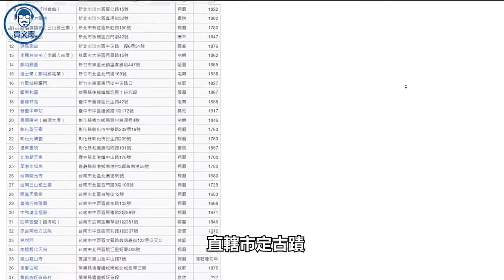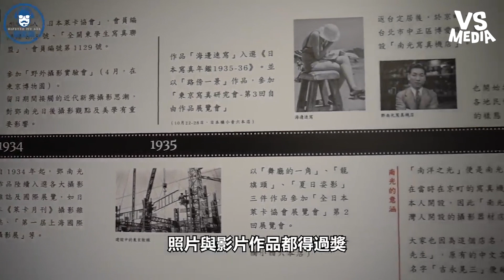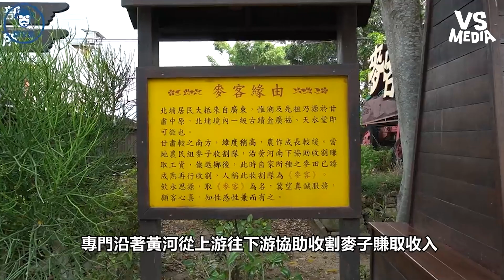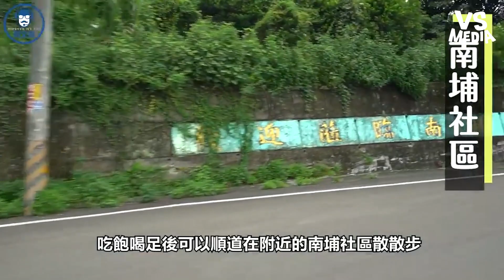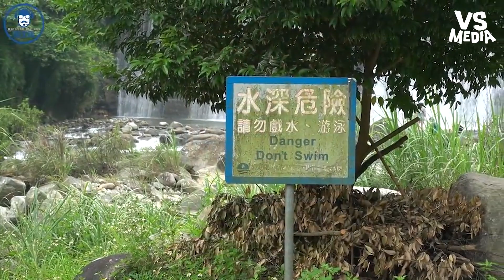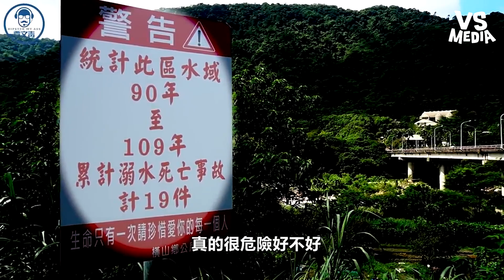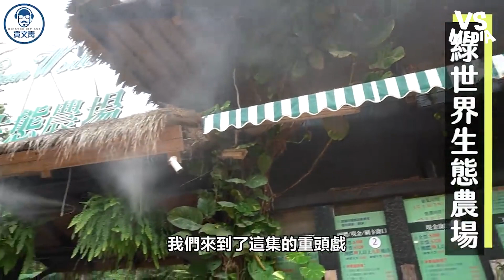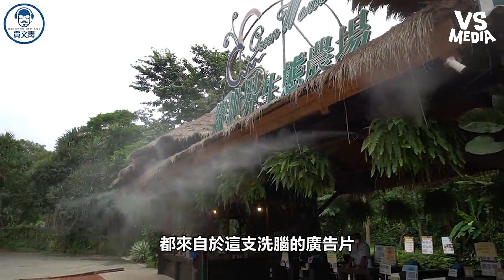帶你探訪全台古蹟最密集老街 綠世界真面目其實超美？ | VSMEDIA